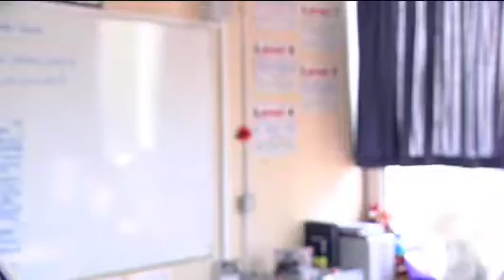The Tories are in town - but are they listening?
What are the issues for first time voters?